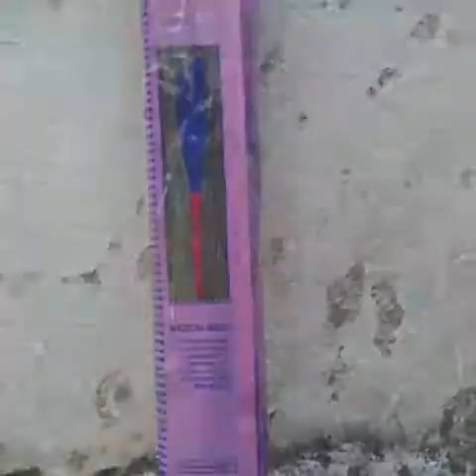House & Home cleaning Materials